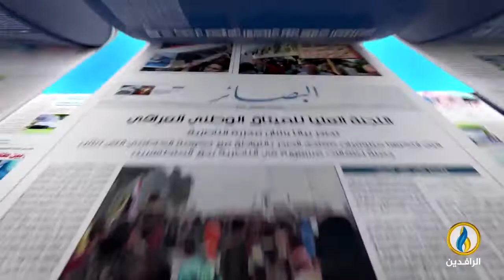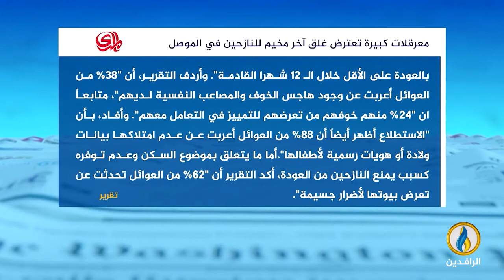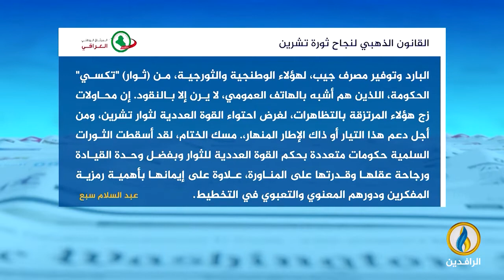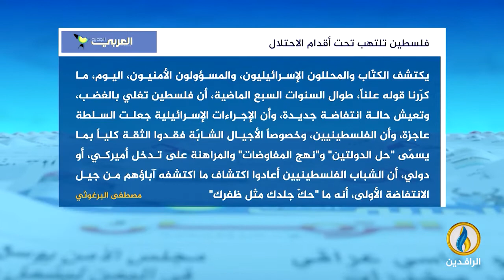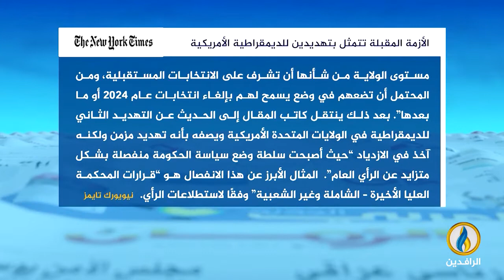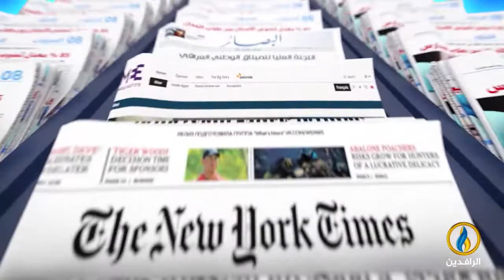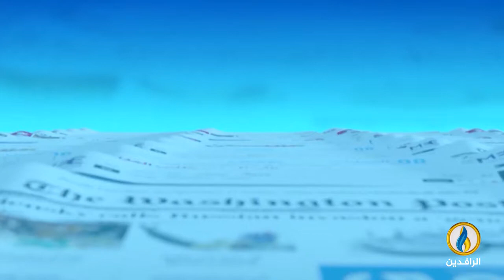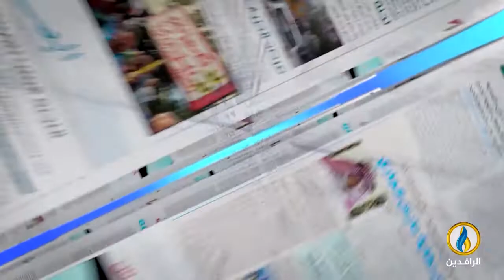صدى_الأقلام | 19 - 9 - 2022